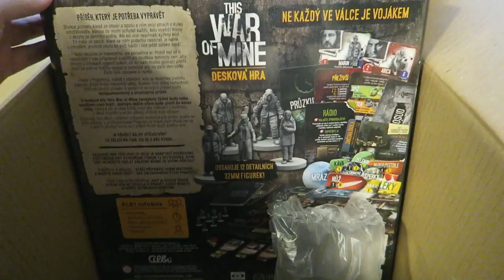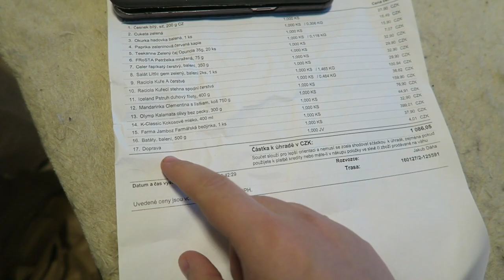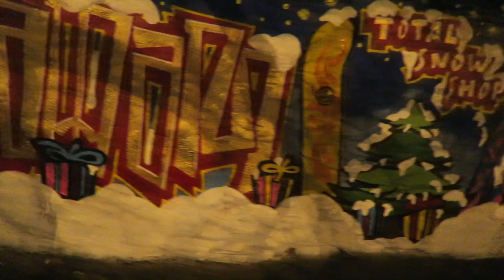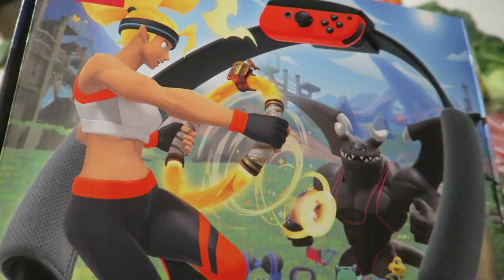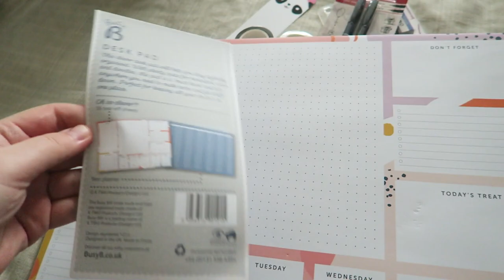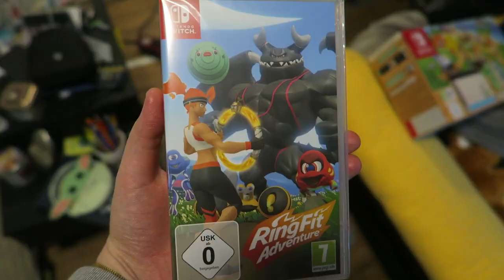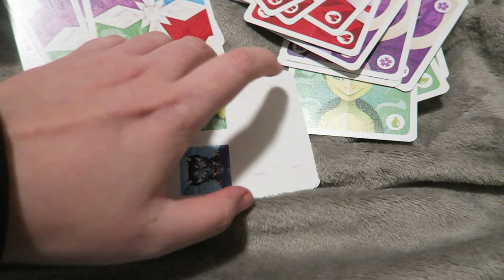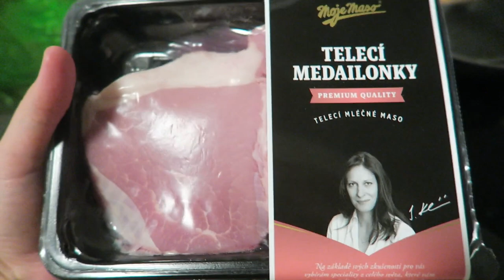Vlog #1: Je načase vás seznámit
Říkala jsem si, že po šesti letech je načase aspoň trošičku inovovat xD

A vzhledem k tomu, že se jedná po dlouhé době o relativně aktuální vlog, možná budou někteří z vás slušně zmatení :-O

00:00 úvod
1:11 start roku 2021 + Whole30
4:42 tetris v mini bytě
5:09 Košík nás sabotuje
7:22 RecEPLT
11:39 samé jídlo
12:15 v Praze sněží :-O
15:31 tetris v mini bytě po 2.
16:13 deskoherní přírůstky - Sejmi jednorožce + This War of mine
18:27 s tím vařením už to přehání :-x
20:00 Paperlove
22:44 budiž světlo
22:58 kaki vs nashi
24:37 upgrade herního koutku
28:32 Yokai unbox
30:47 stěžovací okénko
31:58 víkendové oslavy ve Strupčicích
33:52 mini výlet na strupčickou rozhlednu
36:20 opět stěžovací okénko xD
Suroviny RecEPLT:
* 1 velká dlouhá bílá ředkev
* 2 jarní cibulky
* 1 sladké jablko
* 2 lžíce gochugaru (korejské chilli vločky)
* 2 stroužky česneku
* 2-3 cm zázvoru
* 3 ančovičky / 3 lžíce rybí omáčky / sůl
* sůl
* trochu vody dle potřeby